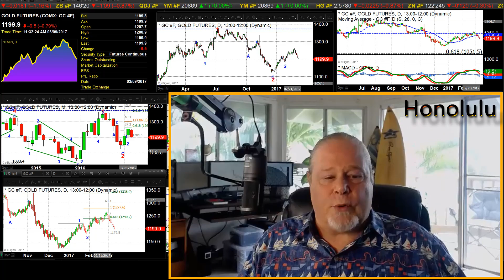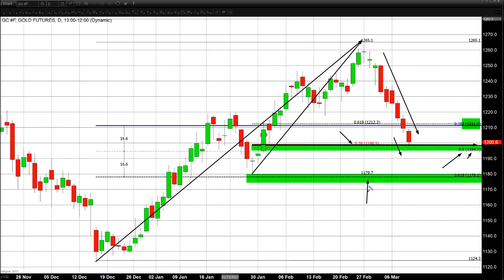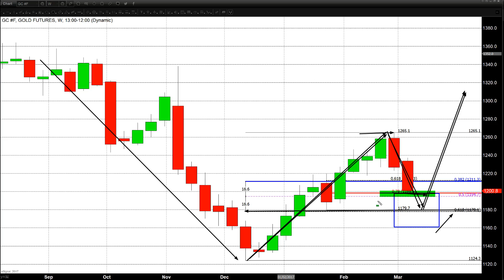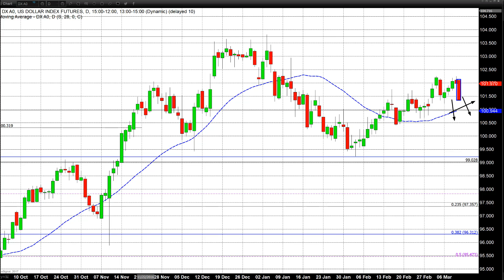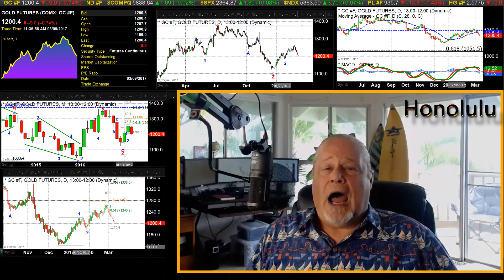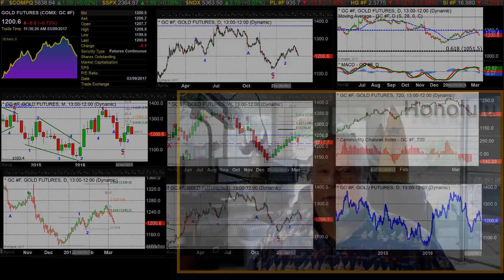Gold Continues Free Fall, Now Flirting With $1200 - 03/09/2017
Traders await tomorrow’s jobs report, along with next week’s FOMC meeting, gold continues to lose value. Obviously, the looming interest rate hike has not been fully factored into gold’s current pricing. As the selloff continues, it is taking prices to nearly $1200 per ounce. Now trading at a five-week low, gold continues to react negatively to an anticipated interest rate hike by the Federal Reserve on March 15. This selling pressure has resulted in eight consecutive trading days in which gold has continually closed lower.